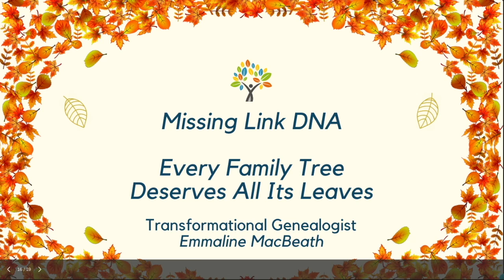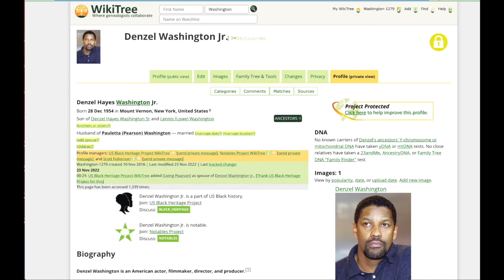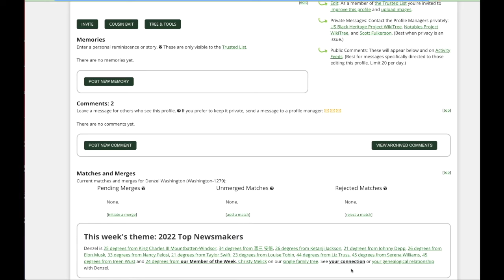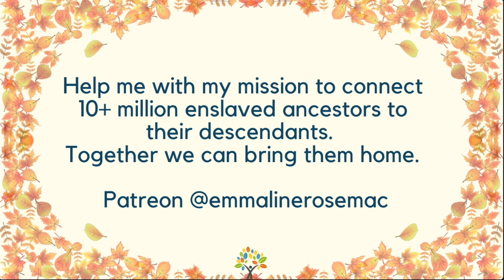Denzel Family Tree Connection Update! Did I Get Him Connected in time?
I gave myself the challenge of getting Denzel Washington connected to WikiTree's Global Tree in December. This would allow anyone else also connected on WikiTree to click on his profile to see how they are related. Here's my update on whether I met the challenge or not!

WHICH FAMOUS BLACK AMERICAN WOULD YOU LIKE TO SEE ME CONNECT NEXT? (ANY TIME IN HISTORY).

I'm casting for the next episode of the Connecting America Show. Have you always wanted to have your family tree built for you? Here's a chance to have it for free.